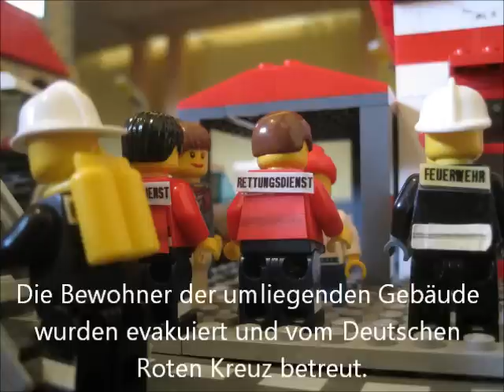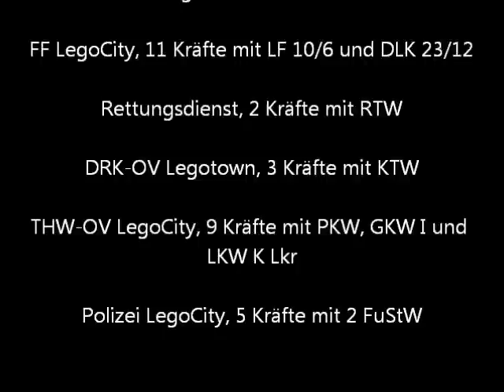FEUER in Dachgeschosswohnung! [NEWS AKTUELL] ~legosteniker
Der schnelle Einsatz der Freiwilligen Feuerwehren der Gemeinde Legotown ist es zu verdanken, dass bei einem Brand in Brickton der Schaden in Grenzen gehalten werden konnte. Die Dachwohnung ist unbewohnbar, zum Sachschaden konnten keine Angaben gemacht werden.

Einsatzfahrzeuge von Feuerwehr, Technischem Hilfswerk und Deutschem Roten Kreuz, Dioramen und ein Dorf aus Lego findest du auf diesem Kanal!